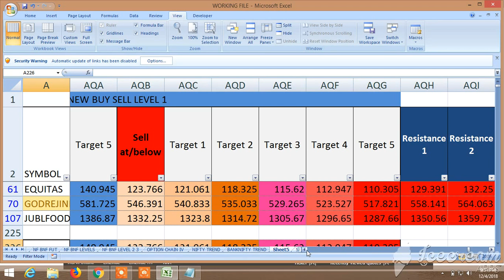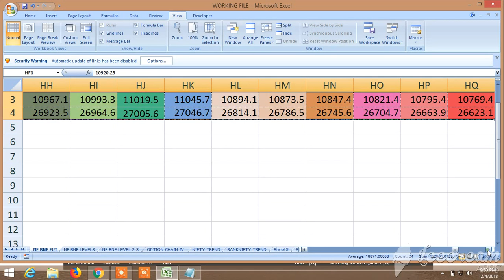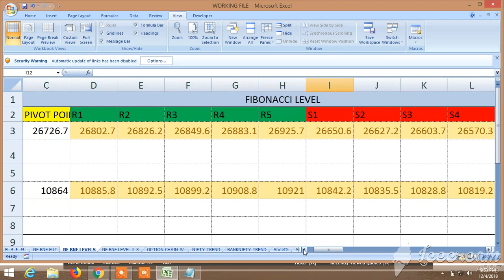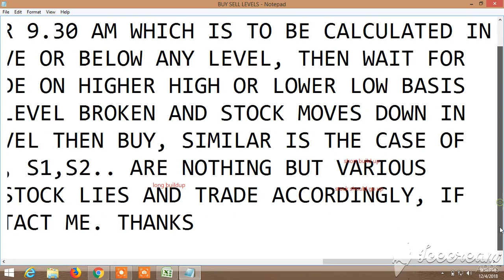BUY SELL SIGNAL CUM STOCK SCANNER: VIEW FOR TOMORROW 05.12.2018